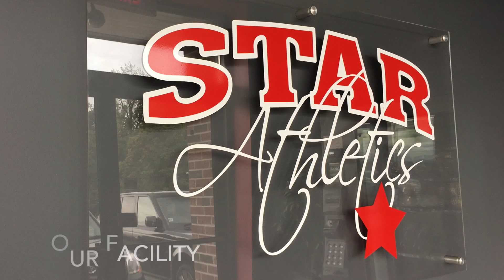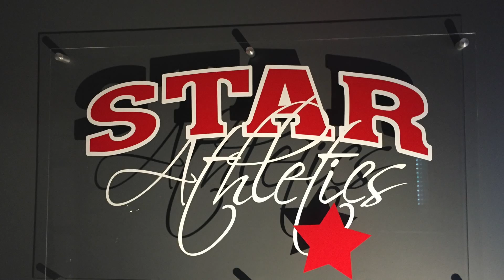STAR Athletics | Our Facility | Cheer & Tumbling | Boonton NJ 07005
Take a look inside our facility!

Experience professional, fun and exciting tumbling classes and All Star Cheer Teams in Boonton, NJ.

Professional All Star Cheer and Tumbling Classes for Youth, Children, and Teens.

Come experience the difference a totally comprehensive tumbling and cheer program provides to your family.  Focusing on fitness, fun, and personal development to give your family an unfair advantage in life through our Powerful Words Character Development Program.

Classes, Private lessons, Choreography, and Gym Rentals available.

STAR Athletics All Stars Cheer, 85 Fulton Street #6, Boonton, NJ 07005